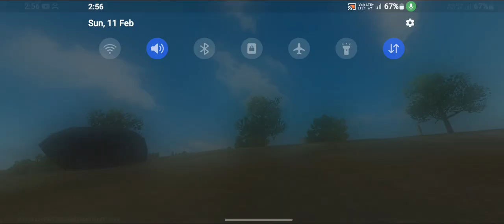solo men free fire me booyha 🔥🔥🔥